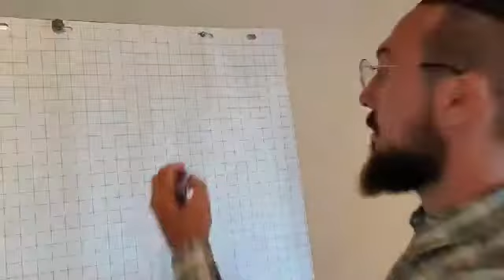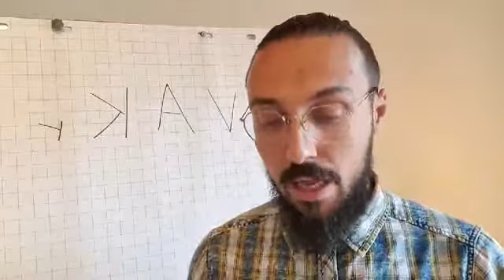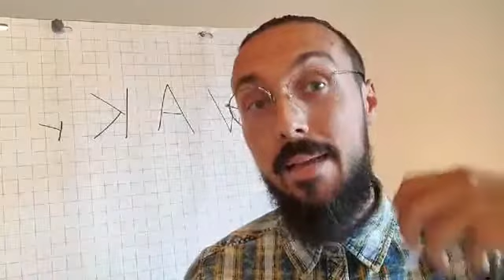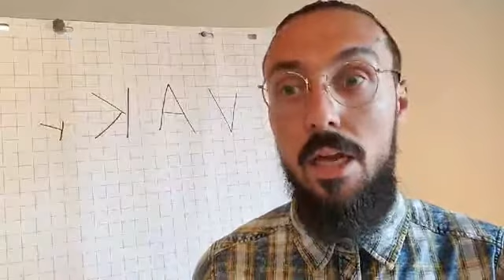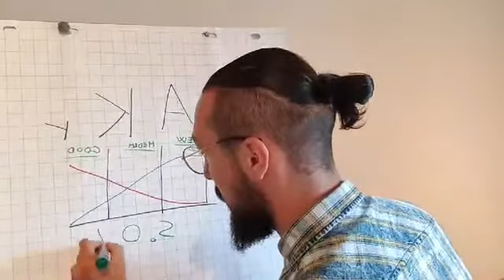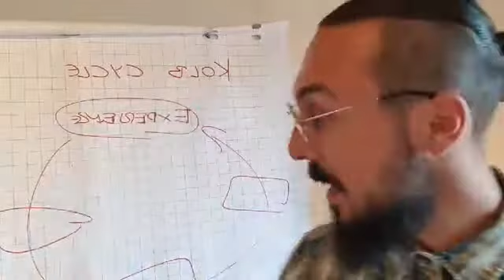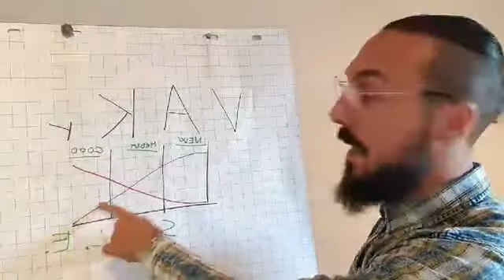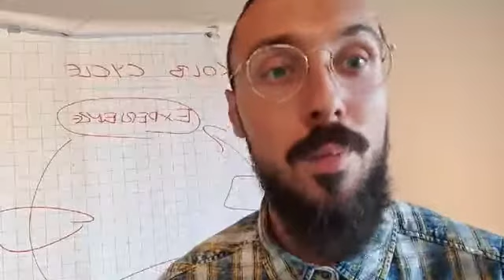Learn Well Free Online Learning - Learning How to Learn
Fabrizio Gallo delivers workshop about Learning how to Learn as topic of the week.